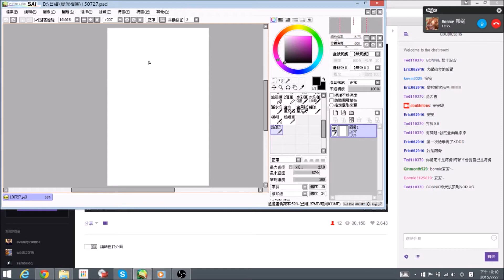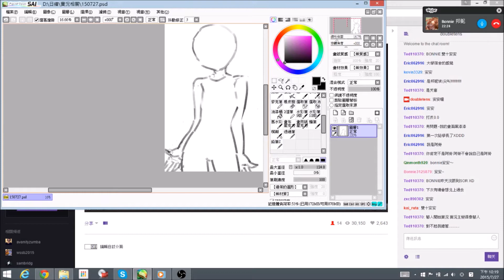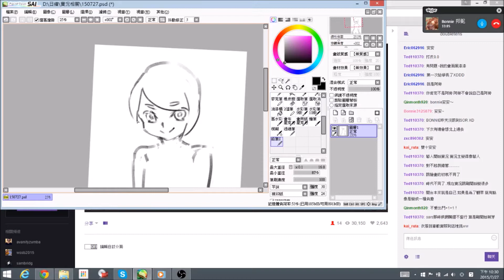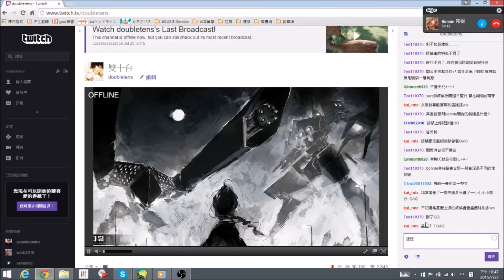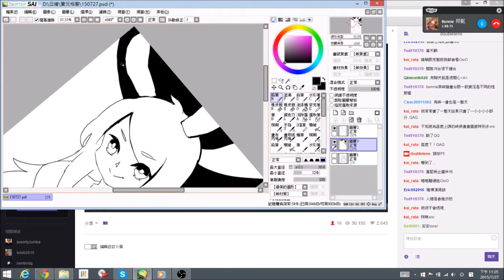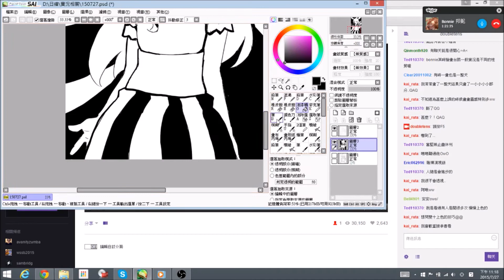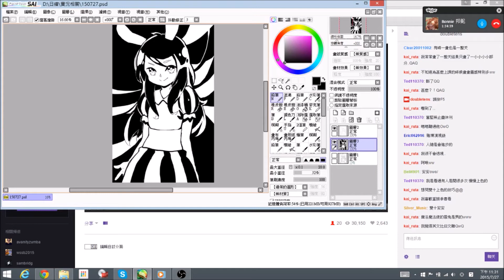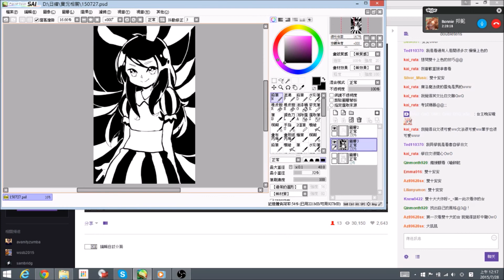150727邦尼x雙十祭 繪圖訪談 完整實況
感謝Bonnie邦妮的分享，歡迎對實況或繪圖有興趣的朋友追蹤，並關注後續的動態喔